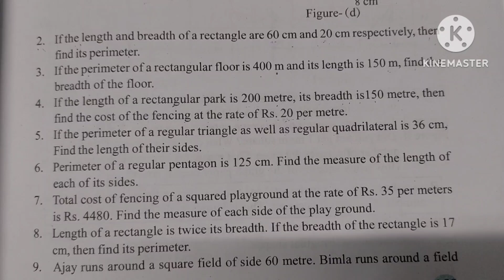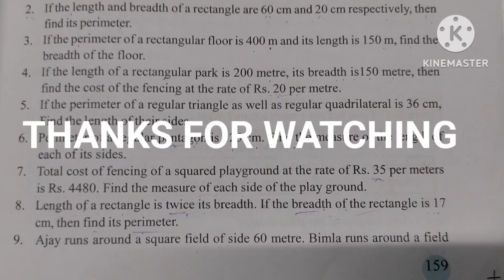CLASS : 6 MATHEMATICS, LESSON-8, PERIMETER & AREA, PAGE NO. 159, Q. NO. 5, 6, 7 8 ৰ সমাধান